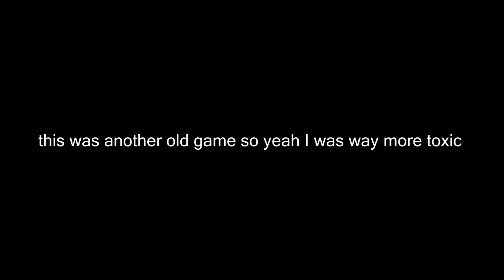UHC Highlights #48 - Invincible (Almost)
LAST VIDEO 30 LIKES FOR NEXT HIGHLIGHT

▼Texture Packs, IPs, Credits, Below ▼

▶Texture Packs!
~ Pack - aqua stimpay custom edit
~ Artl by ~ peacode

▶Server IPs
~ ultra.rip

✌ Ik this video is hella lit leave a like ✌